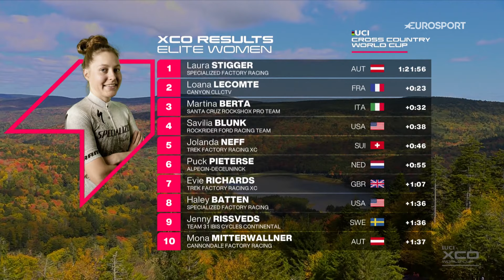🏆 Dominant Laura Stigger wins Snowshoe XCO World Cup as Puck Pieterse wraps up title | Highlights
Laura Stigger mastered Snowshoe’s slick technical sections and tough climbs to solo to her first World Cup XCO victory in the homeland of her team, Specialized Factory Racing.